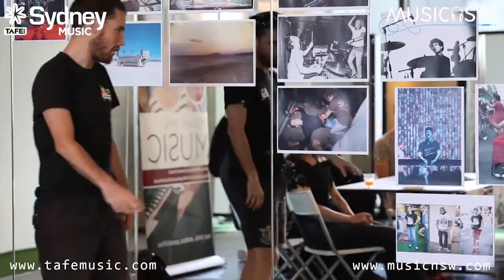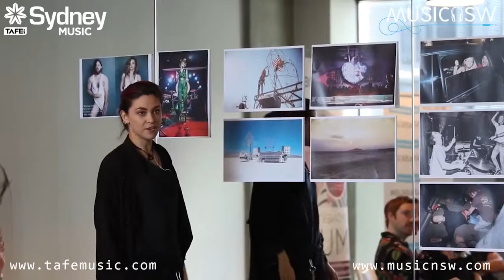Music NSW Photography Seminar Part 1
Are you out all weekend shooting your favourite live bands and events, wondering how you’ll turn your passion into a profession?

Take a rare opportunity to network with Sydney’s most in-demand photographers, and make a financial success out of your photography career.

This event features Daniel Boud (Time Out, boudist.com), Kiera Chevell (Masterchef, The Voice), Pat Stevenson (Hobogestapo, Peking Duk), Tim Levy (Winner of the Head On Landscape Prize 2013, Freelance photographer, Curator at photodoco.com), Cai Griffin (Graphic Designer, Freelance Photographer), and Jarrad Seng (Passenger, Photographer & Director).